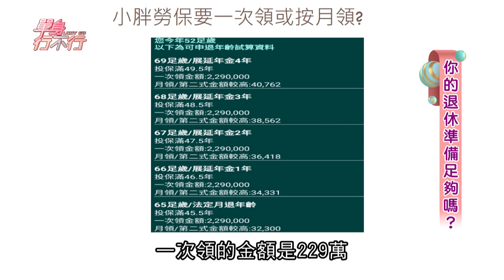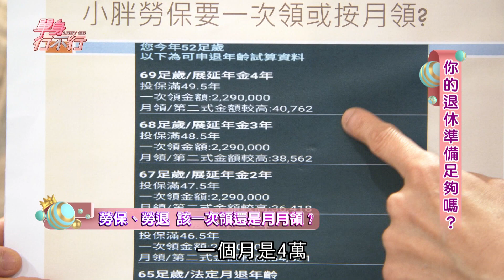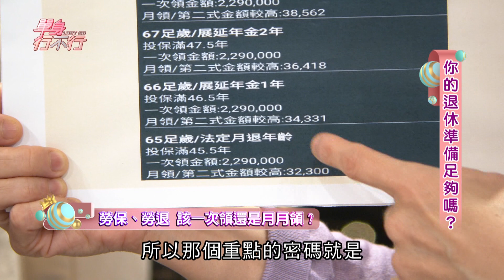【精華版】一次領或按月領？退休金領法驚呆邱沁宜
勞保、勞退該一次領還是月月領？

【退休金該一次領還是月月領？譚敦慈選擇這樣做】